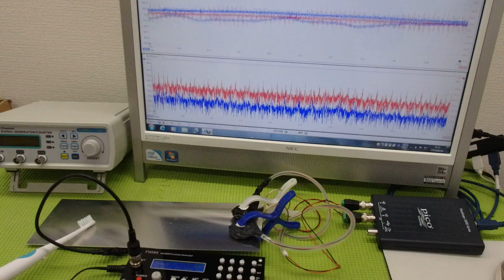‹メガヘルツ›の超音波発振制御技術 ultrasonic-labo